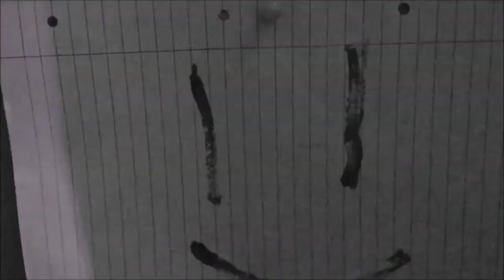soon…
Witness what is easily the worst thing to come out of my old channel on the 1st of August